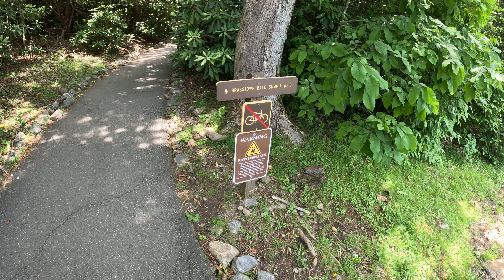Virtual Walk Up Brasstown Bald Highest Peak in Georgia June 2023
Walk up the beautiful Brasstown Bald pathway in Georgia in June 2023.  It is the highest natural peak in Ga.  Great for treadmill walking and nature lovers.